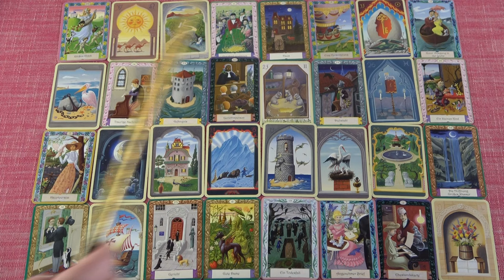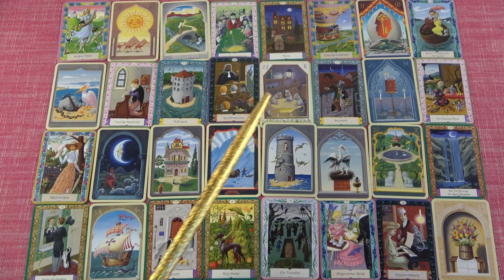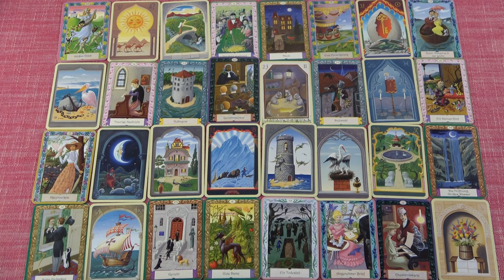RÁK jegye - Mi várható Január hónapban?